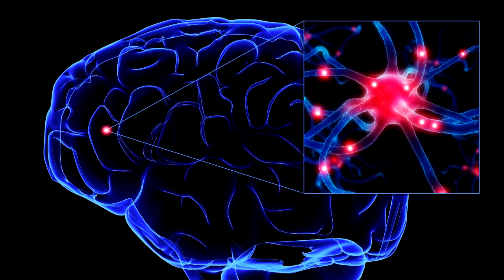نصائح للنجاح : فن الادرارة